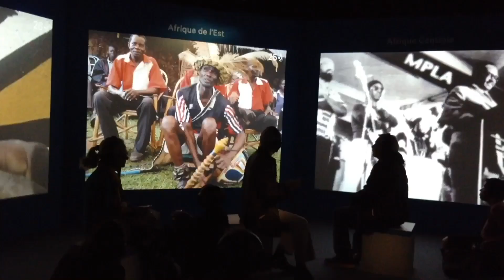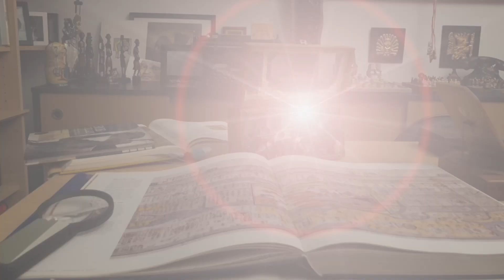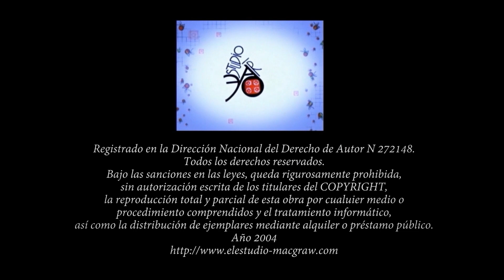Jacques-Alain Miller / Su Vida / Lacan / Judith Miller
Jacques-Alain Miller - Su Vida - Judith - Lacan
Por su propia obra y su establecimiento de los seminarios e intervenciones de J. Lacan , se ha erigido en un orientador imprescindible para cualquiera que pretenda acercarse y adentrarse en la enseñanza de J. Lacan sus consecuencias.
Dentro de estas ultimas se encuentran diversos esfuerzos por incidir en la subjetividad de la época.En los análisis ,mismos, en sus consecuencias, en la fundación de Escuelas y en su funcionamiento, hasta el empuje para fundar la Asociación Mundial de Psicoanálisis y la constitución del Campo Freudiano.
Zadig : ( Zero Abjection Democratic Group) creado por Ud en 2017 propone impulsar la incidencia de3l psicoanálisis en la política.
Direccion de Contenido: Tomas Hoffmann - Medico , Psiquiatra Psicoanalista y Escritor
Conversa: Susana Hoffmann Medica Psiquiatra Psicoanalista y Artista
Musica Canta Susana Hoffmann , Gustavo Marega
Piano Alejandra Ochoa
Guitarra Gustavo Marega
Musica Compositor
Ruy Folguera ( cede partes de sus composiciones a Cita En Las Diagonales)
Revista Lacaniana  de Psicoanálisis y Cultura
1er Premio del Fondo Nacional de las Artes.
Auspiciada por todos los Organismos De La Nación y de La Provincia de Buenos Aires.
Auspiciada por el Museo del Holocauto de Washington , el Museo Van Gogh de Amsterdam , Insel Mainau Constanza Alemania entre otros.
Nuestro Canal de Instagram.
Esperamos vuestros comentarios en la Revista
Tomas Hoffmann y Susana B. de Hoffmann